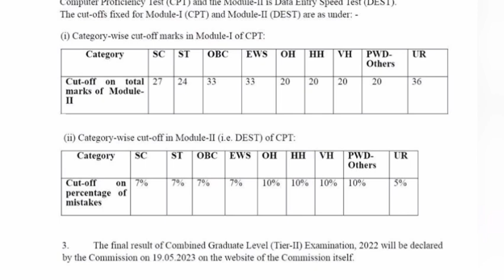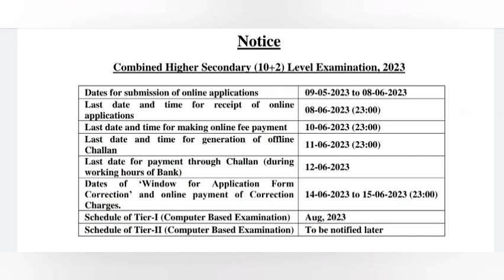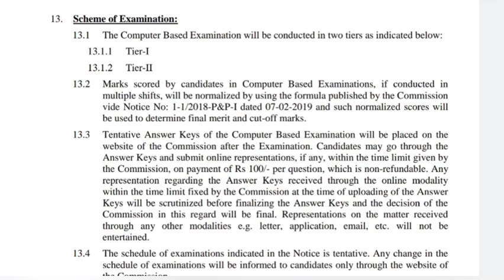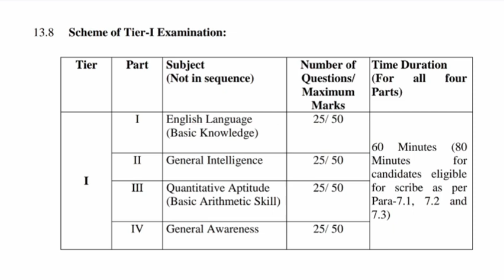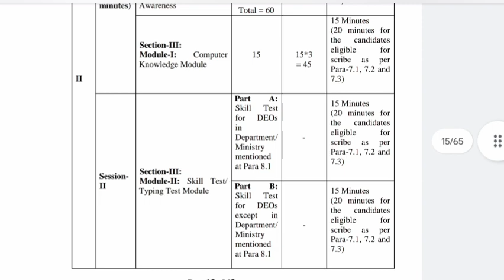SSC CHSL Notification 2023 | Detailed Video 🎯🔥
Ssc chsl 2023 classes
ssc chsl 2023 cut off tier 1